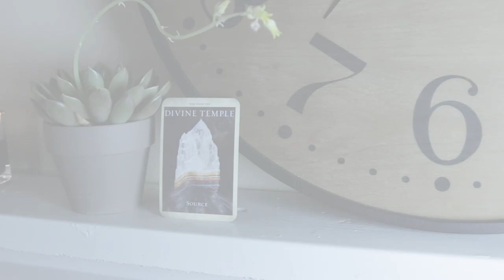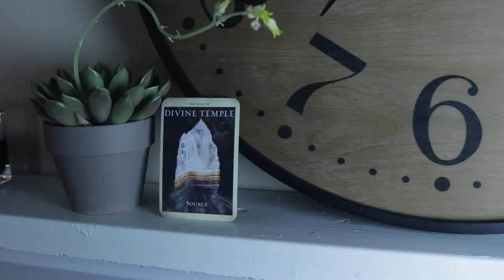LEAP DAY!! Angel Daily Message February 29, 2020